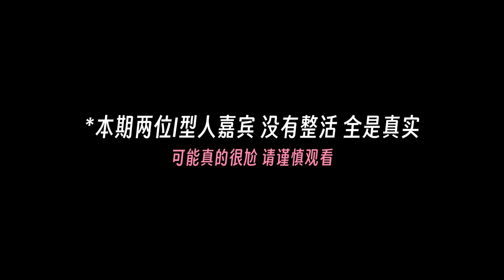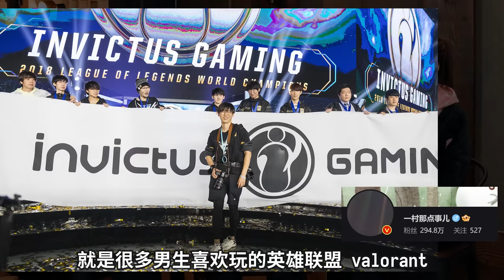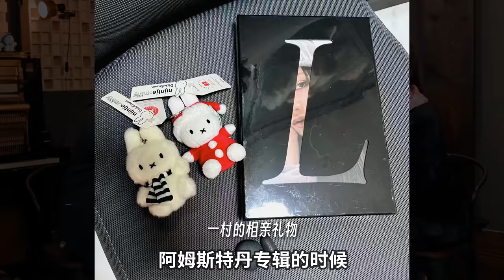二次元萌妹和三次元直男尬聊相亲：场面一度失控……｜把互相不認識的人強行拉到一起相親，會發生什麼？ ｜尬聊系列03｜ LKs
時隔一年的尬聊更新，這個系列太難做了= =觀前提醒下本期的兩位嘉賓都不是搞節目效果的類型，可能對有些人來說沒那麼歡樂甚至有點過於真實，但我覺得還挺有帶入感的。希望大家友善吐槽，讓我能不斷摸索新的角度和方向(((